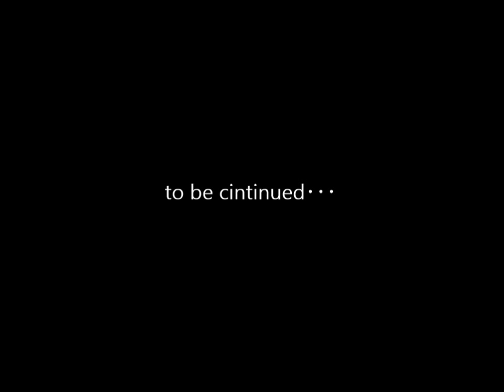mugen KOF ANTHOLOGY 必殺技動画Part2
最後のキャラだけ順番入れ替えてます。